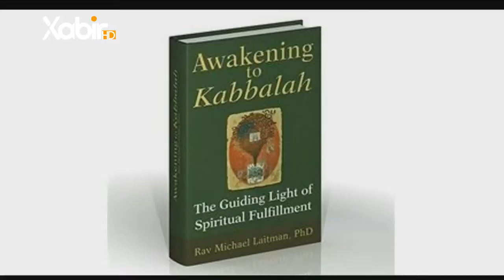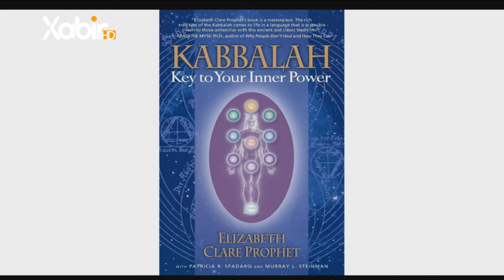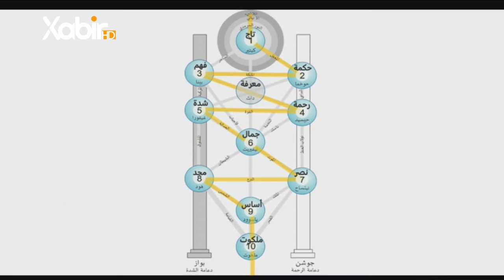بەرنامێ ڤەشار | مهدى حاجى